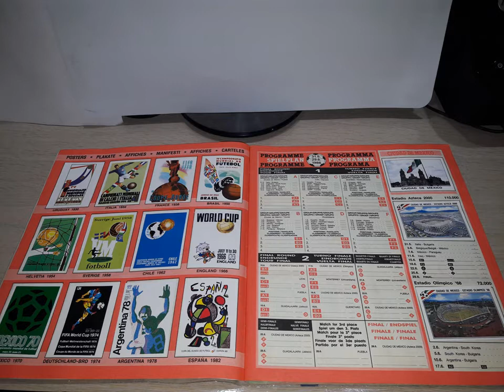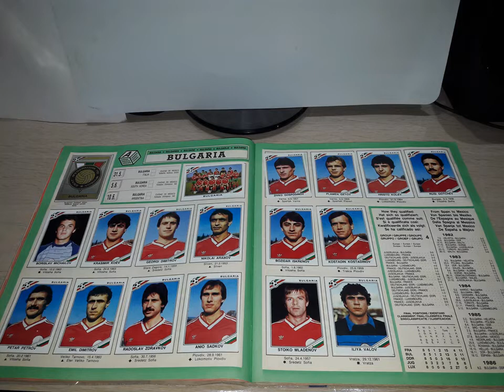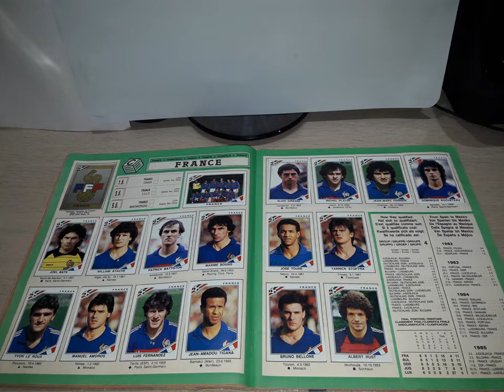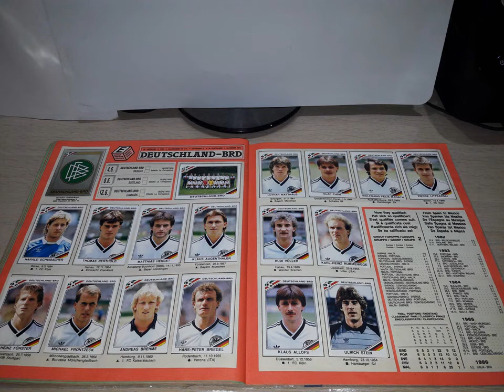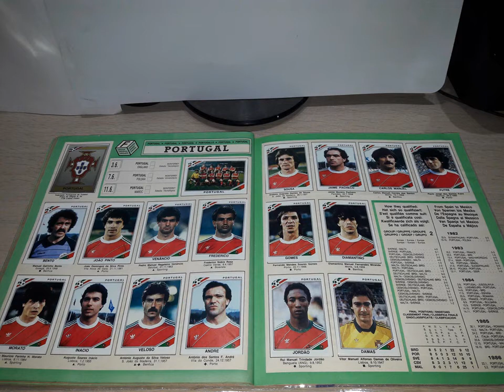Panini COMPLETE FIFA World Cup Mexico 86 sticker album review. 1986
Panini COMPLETE FIFA World Cup Mexico 86 sticker album review.